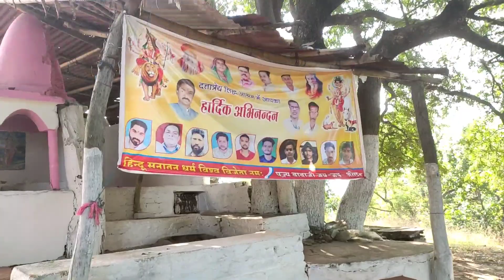प्राचीन शिव मंदिर 🤗 || Datta tarayi Gaurella explore || Subhash bhaina Vlogs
Topick=🤗

So guys ye video me maine aapko bataya hai ki kal ham shiv ji ke ke mandir gai aur aapko view dikhaya, aur oldest garden ka vlog bhi dikhaya

Ignore tags=☺️
my_first_vlog 2021

❣️💔 This video created by ( Subhash bhaina )